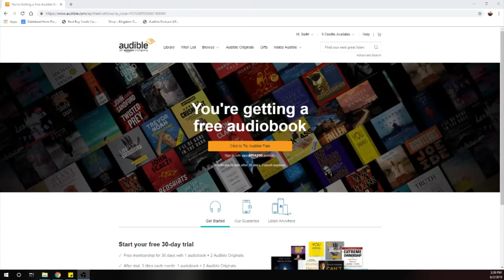Top 100 Games of All Time {2019} 90 - 81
The games only get better and better. After that thrilling first segment, here's ten more games off of our Top 100 Games of All Time!